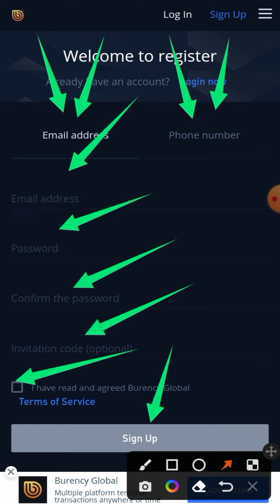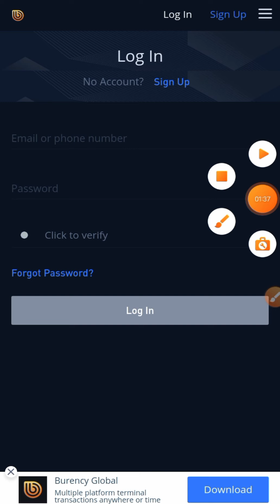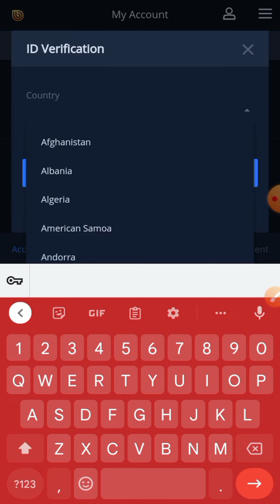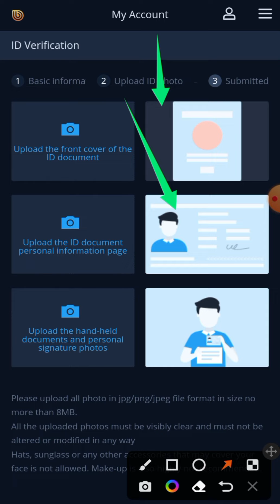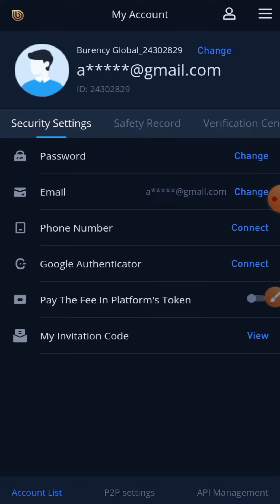Big Exchange Huge Loooot | instant Token instant withdraw | per Account profit 50$ to 60$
Reffral code

QZWAQHQG